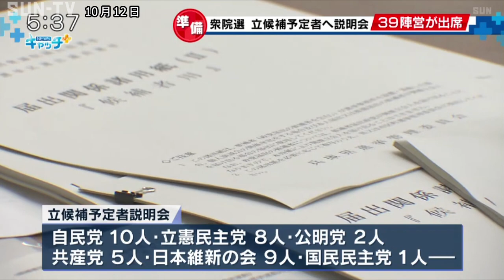衆議院議員選挙 立候補予定者説明会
10月31日に投開票される見通しの衆議院議員選挙を前に、立候補予定者への説明会が神戸市内で開かれました。

説明会は県内12の小選挙区で立候補を予定している人を対象に兵庫県民会館で開かれました。

会場には、自民党10人、立憲民主党8人、公明党2人、共産党5人、日本維新の会9人、国民民主党1人、れいわ新選組1人、NHKと裁判してる党弁護士法72条違反で1人など39陣営が出席しました。

説明会では冒頭、県の選挙管理委員会・石堂則本委員長が「ルールを守った明るい選挙を」と呼び掛けたあと、立候補する方法や注意点などを確認しました。

衆議院議員選挙は10月19日公示、31日投開票の予定です。

‹放送時間›
平日11:55、キャッチ＋内、21:24
土曜13:00、17:30、21:24
日曜18:00